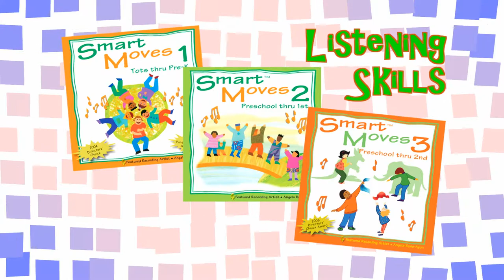Smart Moves CD Music Series | by AbridgeClub.com | Physical Activities for Distance Learning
An ever popular set of 3-CDs in the SMART MOVES early childhood music and movement series | This is a song sampler of three CDs, not complete songs | See links to physical CD and full album download below | The CDs include action-packed fine & gross motor songs for young children that promote imaginative play or that can be used with props such as cones, balls, hoops, and ropes, laces.

Using engaging lyrics and movement, children learn specific concepts and stay physically active. The activities focus on listening skills, physical coordination, motor skills, teamwork, body identification, and following instructions.

Link to Physical CDs and Set of Three (scroll to bottom)

AbridgeClub.com offers fun songs and physical activities for distance learning, virtual classes, child care facilities, after-school programs, homeschooling, preschools, daycare centers, kindergarten classes, or rainy day recesses.

Presenters, this is your go-to source if you are looking to give the brain a break during training by introducing using fun-filled physical activity for online classes, early childhood conferences, training, workshops, or webinars. Angela will help you choreograph for your interactive session. Open up with an ice-breaker, plan a brain break in the middle, and end with a bang! Just let Angela know what you're doing.

Find out more about Angela Russ-Ayon and her affordable interactive keynote and workshop presentations coast-to-coast on the subjects of early childhood development, STEM (science and math), open-ended questions, and family engagement.

SMART MOVES 1 CD: Fine & gross motor songs that can be used with props such as cones, balls, and ropes, or to promote imaginative play. Children are kept moving while they play circle games, crawl, ride that rope, build a bridge (slowly), find the colors, discover body parts, stand and sit, stack, and more. Includes 16 English songs, with 7 Spanish versions. A quick-view guide is printed on the inside cover. Guest singer: Tim Russ (Tuvok) from the TV series, Star Trek: Voyager. WINNER! 2004 Parents' Choice Approved Award. WINNER! 2004 Directors' Choice Award. Commended in Early Childhood Today Magazine, Oct. 2005.

Running Time: 53 min.
Format: CD - Music
Age: Toddler thru Preschool
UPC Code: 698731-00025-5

SMART MOVES 2 CD: Featured in Head Start's "I am Moving. I am Learning." "IMIL" Anti-obesity campaign and training.  Fine & gross motor songs for young children that promote imaginative play, but can also be used with props such as cones, balls, ropes, or laces on select songs. With the use of engaging lyrics and movement, children learn specific concepts as they step on the colored stones, form letters with laces, find the shapes, keep it up, play in the band, chug down the track, build a bridge faster, and more. This collection includes 18 English and 5 Spanish versions.

Approx. running time: 61 mins.
Format: CD - Music
Recommended for age Preschool thru 1st grade
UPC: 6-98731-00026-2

SMART MOVES 3 CD: Fine & gross motor songs for young children that can be used to promote imaginative play, but you can also introduce props such as scarves and laces.  Keep a ball or scarf up in the air, dance a hoedown, shake your boom boom, follow the leader, play charades, act like animals in a zoo, imitate a sport, toss and catch, stretch, and more. This collection includes 17 English songs, with 5 instrumental versions. WINNER! 2006 Director's Choice Award.

Format: CD - Music
Ages: 4 thru 6
Running Time: 56 min.
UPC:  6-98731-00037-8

Bulk Orders: All music and book titles are available in bulk for early childhood and nutrition programs, conferences, non-profit initiatives, licensing, or grants that promote healthy eating, fruits and vegetables, gardening, farm-to-table, STEM initiatives, and anti-obesity. Contact the publisher (AbridgeClub.com | Russ InVision Co.) directly for quotes, orders, and discounted pricing.